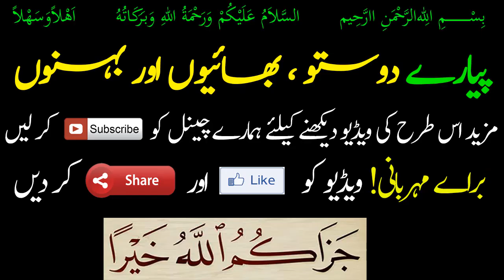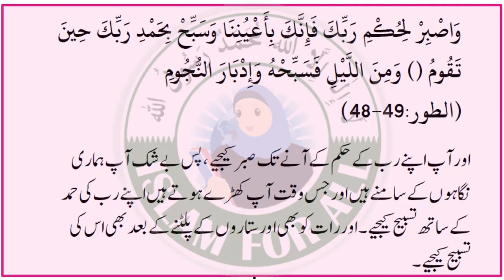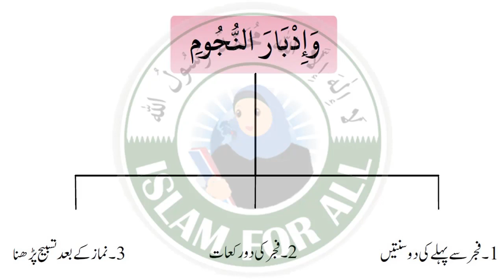2 - Surah Al Tur Main Allah Ka Zikr Karne ka Hukam - Dr Farhat Hashmi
Cover Topics::

 Surah Al Tur Main Allah Ka Zikr Karne ka Hukam

 فرحت ہاشمی